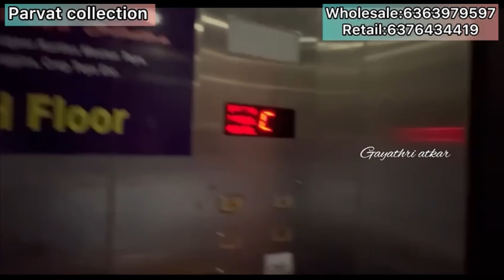Chickpet Bangalore wholesale boutique style kurti sets with offer price single piece courier avail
Shop Address
Parvat Collection
No 101,Canara Bank Building, Avenue plaza, Avenue Road Bangalore 560002
shop Contact
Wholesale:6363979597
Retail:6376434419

Umbrella Kurtis
#50%discount